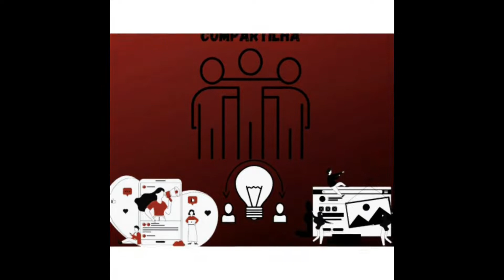THE WITCHER 3 HERBALISTA E NO LEITO DE MORTE O MONSTRO DO POMAR BRANCO EPISÓDIO 06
NESTA GAMEPLAY VOU JOGAR THE WITCHER 3 WILD HUNT, ENTRE OUTROS JOGOS ATÉ VIRAR, DIVIDINDO EM EPISÓDIOS. NESSE EPISÓDIO 03 VOU FAZER O CONTRATO DEMONIO DO POÇO E MUITO MAIS
Discord Lunardi Gaming: Tem que fazer a entrevista para jogar conosco!!!

THE WITCHER 3 HERBALISTA E NO LEITO DE MORTE   O MONSTRO DO POMAR BRANCO